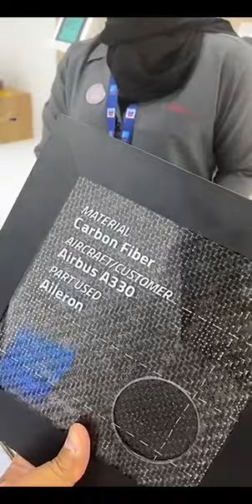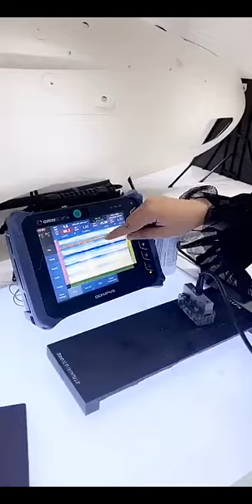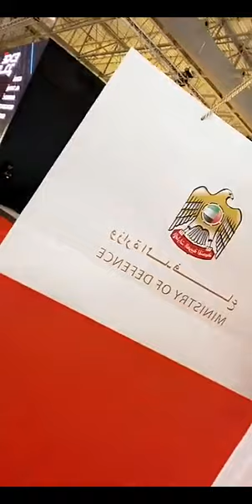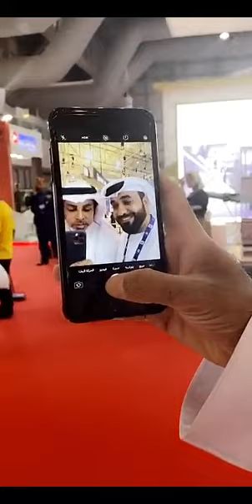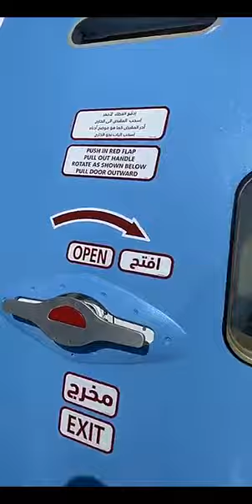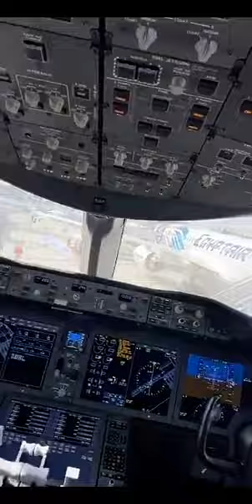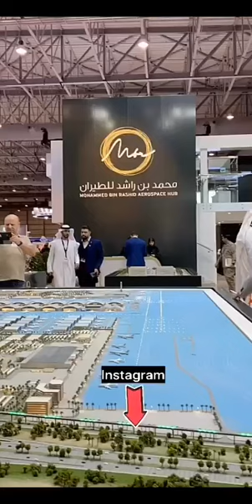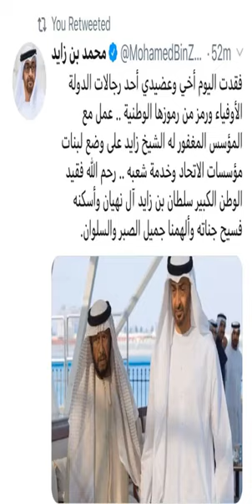خالد الخالدي معرض دبي للطيران وحضور العرس الجماعي الثالث لابناء منطقة المنهل